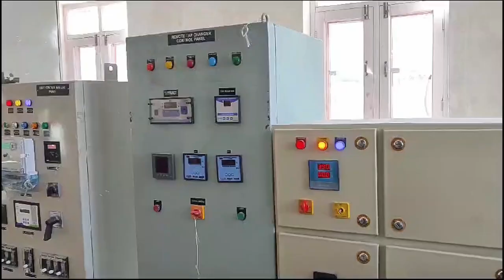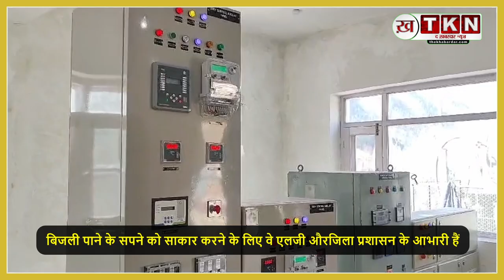jamu Kashmir news दशकों के इंतजार के बाद गुरेज के गांव बिजली से जगमगा उठे....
Don't miss out on this engaging discussion about the future of MP Election 2023! Use these hashtags to follow the conversation and share your thoughts: